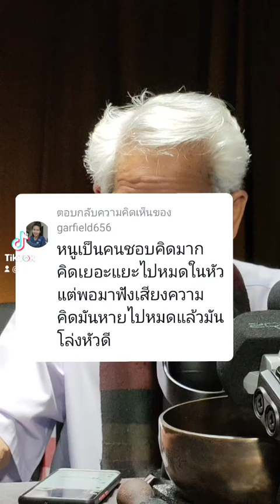@การ์ ฟิลด์:หนูเป็นคนชอบคิดมาก คิดเยอะแยะไปหมดในหัวแต่พอมาฟังเสียงความคิดมันหายไปหมดแล้วมันโล่งหัวดี